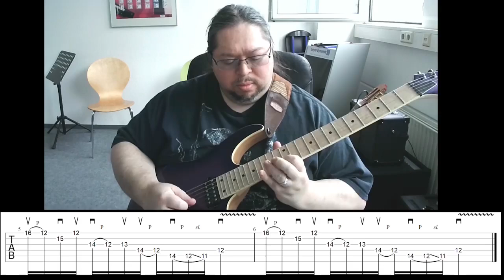Simpel Mixolydian String Skipping in E Quick Lick